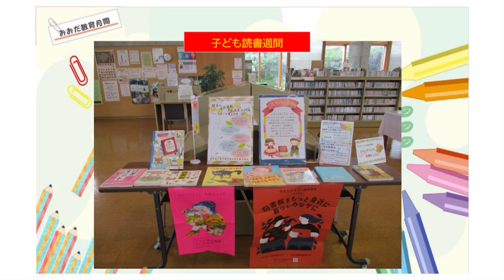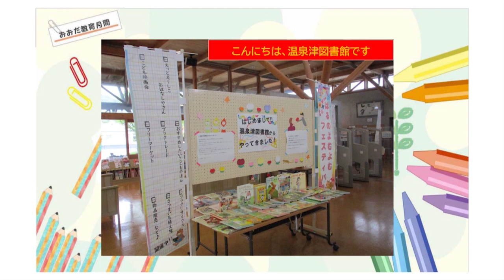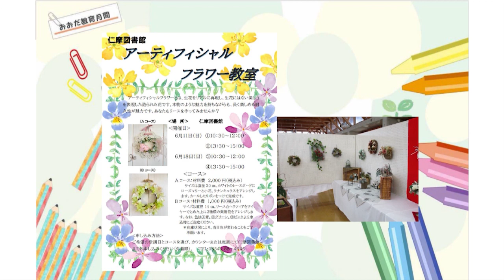「R5 おおだ教育月間」社会教育課 仁摩図書館について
仁摩図書館の様子を紹介します。